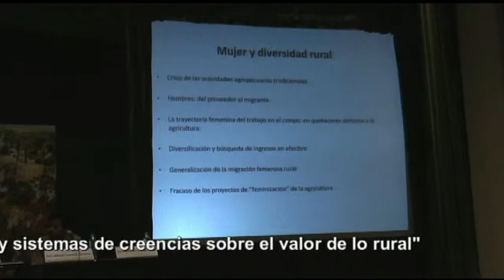Ecos del Coloquio, Mujeres y ruralidad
Mesa 4, resumen de la ponencia de la Dra. Patricia Arias, "Las mujeres y la ruralidad. Una mirada desde la perspectiva de género"